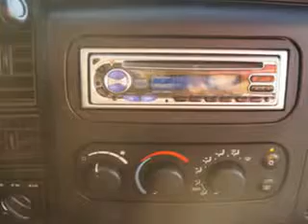Dodge Dakota, Midway Chevrolet- Plainwell, MI 49080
Dodge Dakota, Midway Chevrolet Midway Chevrolet knows you want more than just a car. you have a purpose for your vehicle. you will love this Light Almond Pearl Metallic Clearcoat 2002 Dodge Dakota, equipped with an 8 Cyl. engine and an automatic transmission with only 107,803 miles. enjoy this utility truck with features like automatic transmission, in-dash cd player, keyless entry system, chrome bumpers, and much more. Get where you need to go, enjoy the drive, and have peace of mind in this 2002 Dodge Dakota. see us at Midway Chevrolet today!
miles- 107,803
vin- 1B7HG48N52S555846

Midway Chevrolet
381 12th Street
Plainwell, Michigan 49080